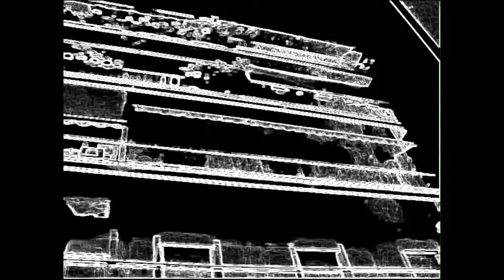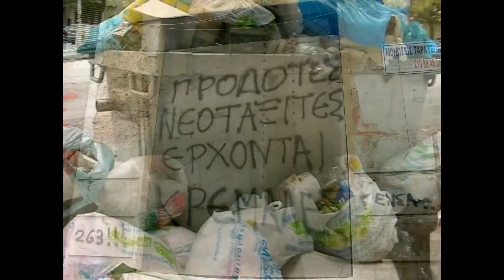16 Οκτ. 2011